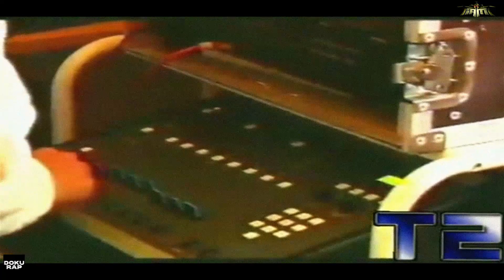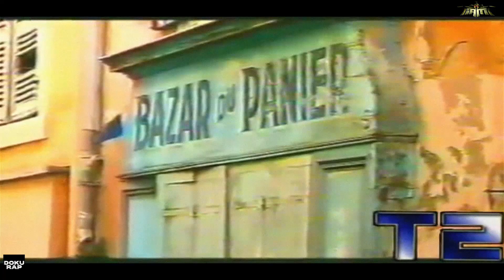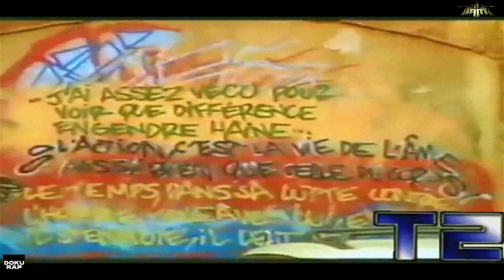Iam- micro d'argent docu [60 fps]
- Active les notifications pour ne rien rater

Bonjour je suis passionné de hip hop depuis  20 ans j'ai créer cette chaine uniquement pour la culture elle ne sera jamais monétisé . Le but est d'uploader et de centraliser des vidéos de rap rare issue de dvd ou autres  pas facilement trouvable ou non trouvable sur sur la chaine officielle des artistes et de leurs donner un petit coup de polish si possible sans prétention car je ne suis pas expert de la vidéo.

La page d'accueil est organisé par artiste et par type de contenue  un peu plus j'ai répertorié aussi quelque documentaire dispo sur les chaines officielle des artistes ainsi que des albums et mixtapes dispo en entier sur d'autre chaines ou officielle .

 voila .Peace !

 P.S J'ai une chaine d'instru nommé kalem beats pour les intéressés ;)